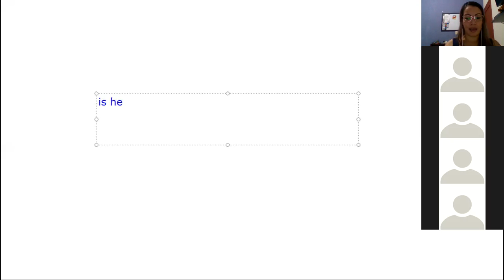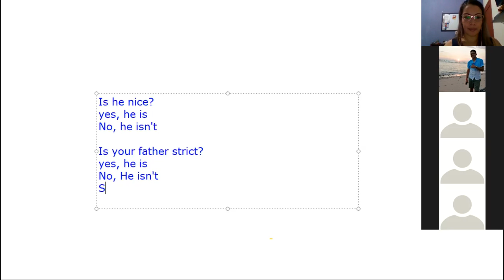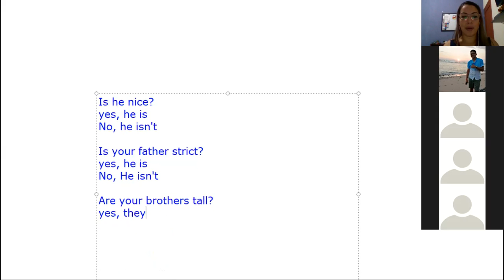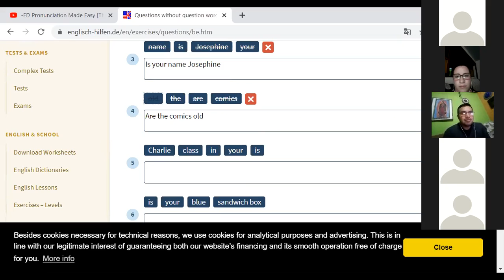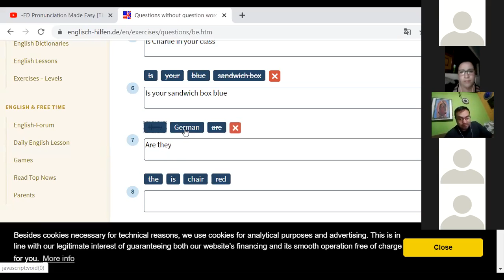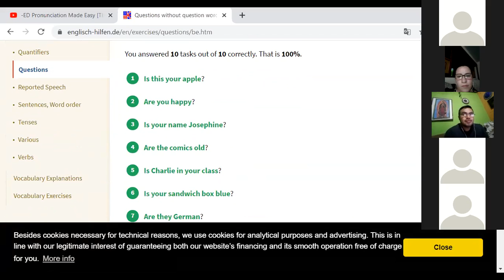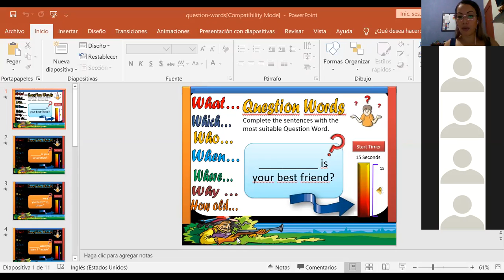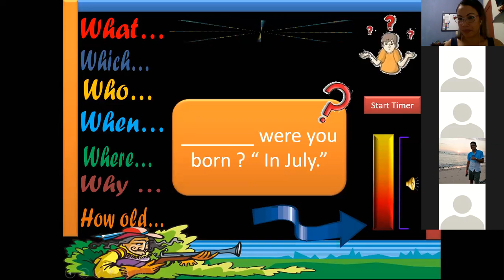Ingles Corporativo- Wh questions with be part 1